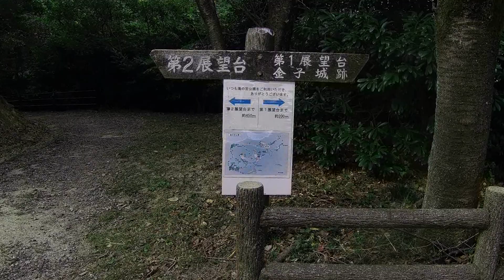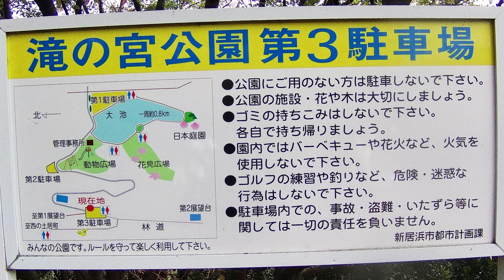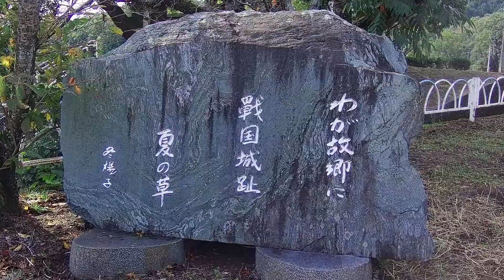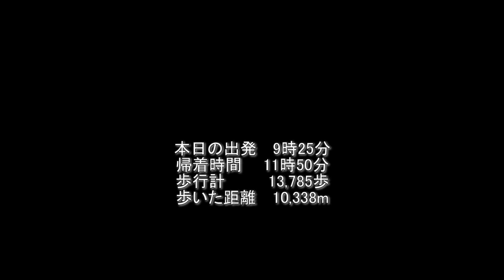R41028金子山ウォーキング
令和4年10月28日、金子山にウオーキングした様子を画像で編集したものです。